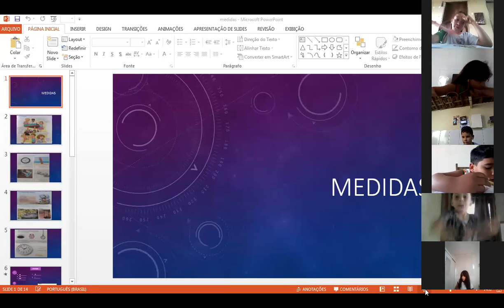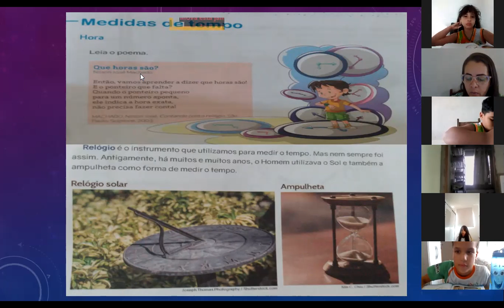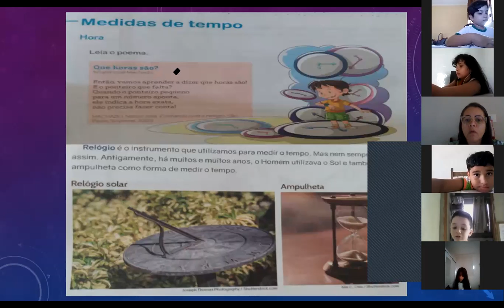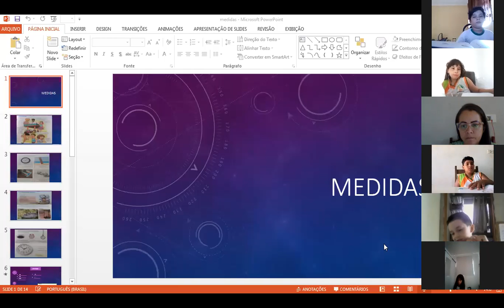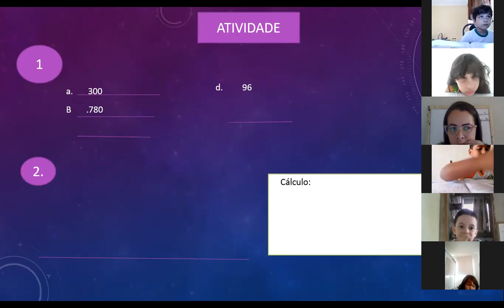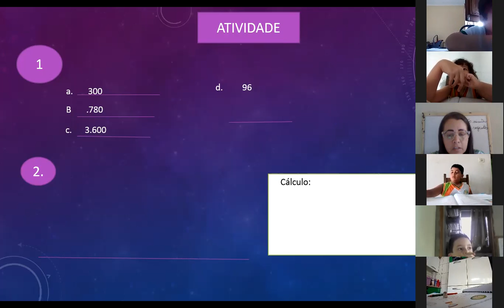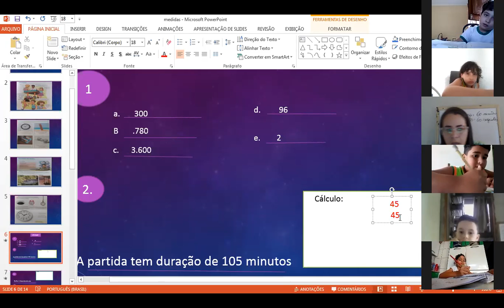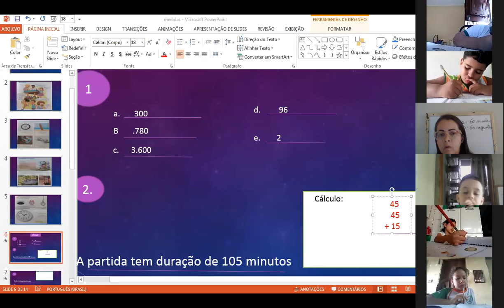Aula de Matemática parte 1